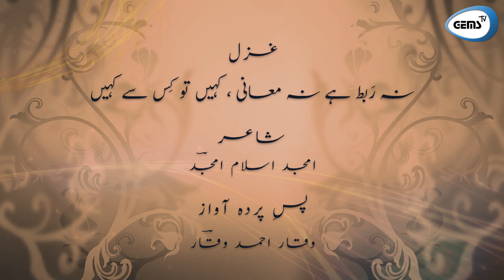Amjad Islam Amjad Best Poetry | Na Rabt Na maani | نہ رَبط ہے نہ معانی ، کہیں تو کِس سے کہیں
سُنیں امجد اسلام امجد کی مشہورنظم " یاد " کتاب "اتنے خواب کہاں رکھوں گا" سے۔✨

CREDITS

Voiceover: Waqar Ahmed Waqar
Editor: Muntazer Mehdi
Production: GEMS TV